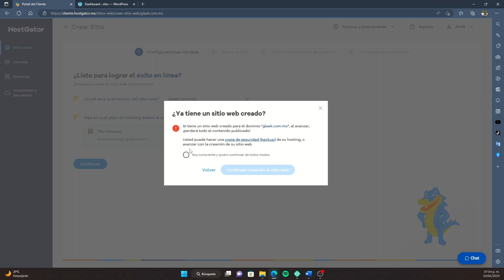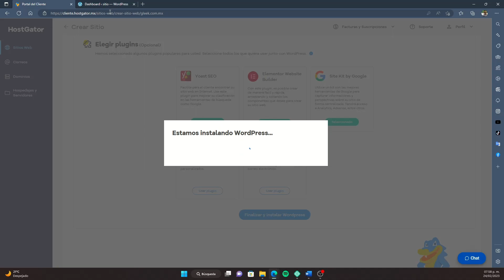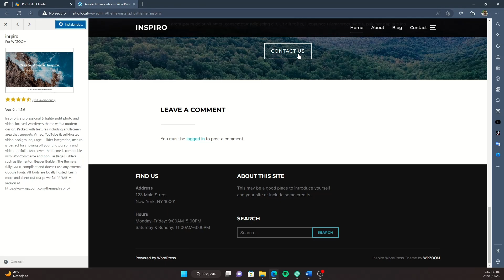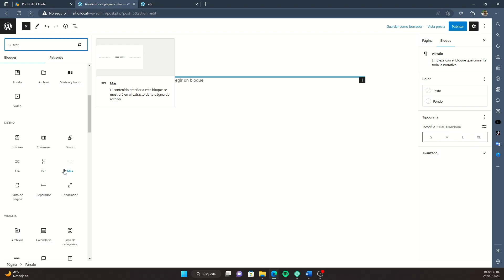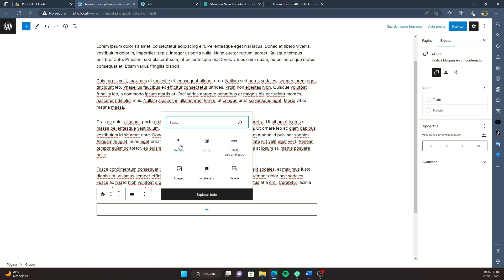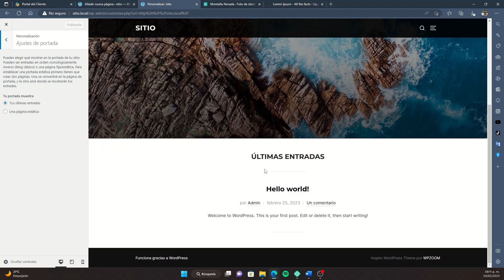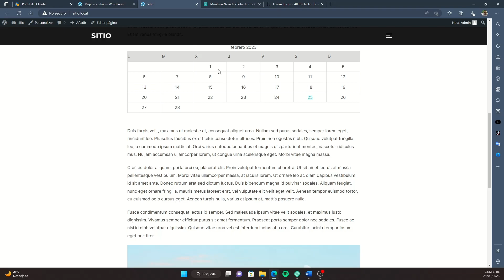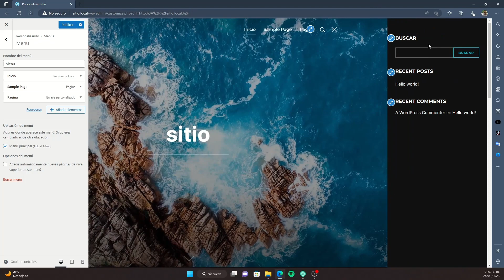Cómo CREAR Una PÁGINA WEB Profesional Con WORDPRESS (2024) Tutorial Completo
Crear una página web profesional con WordPress implica varios pasos clave. Primero, elija un tema que se adapte a su marca y estilo comercial. Personalice el tema con su propio logotipo y elementos de marca para que sea único. Luego, organice su contenido en páginas y publicaciones, utilizando un lenguaje claro y conciso e imágenes de alta calidad.

Optimice su sitio web para los motores de búsqueda mediante el uso de palabras clave, meta descripciones y etiquetas alt. Finalmente, pruebe su sitio en diferentes dispositivos y navegadores para asegurarse de que se ve y funciona perfectamente. Con estos pasos, puede crear un sitio web profesional y efectivo que refleje su marca y atraiga a su audiencia.